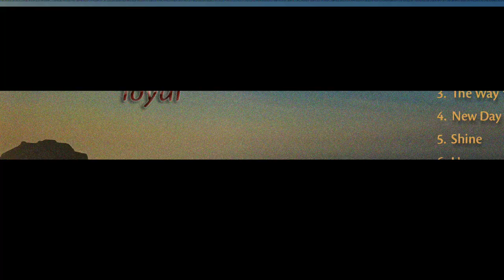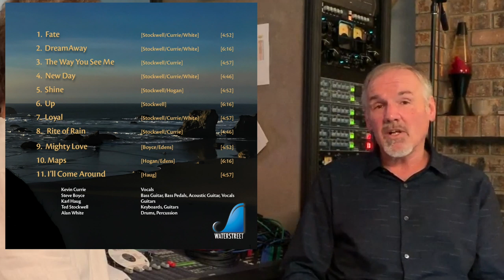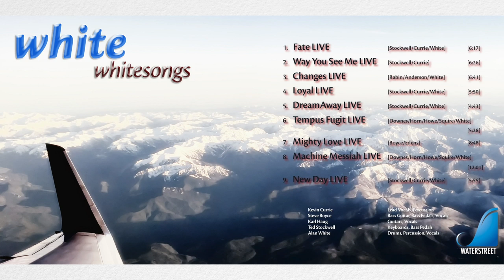Ep.A1: Alan White of Yes - 'Merkaba, Treason to White' | White Band | Origins | Behind the Music | W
Discover the intricate journey that led to the formation of the original WHITE band in the first episode of our series. This episode explores the fusion of bands Merkaba, Treason, and YES into WHITE, featuring the iconic lineup of Alan White, Ted Stockwell, Kevin Currie, Steve Boyce, and Karl Haug.

0:00 Introduction: The Transformation from Treason, Merkaba & Yes to WHITE
0:51 Alan White's Contribution to the 1996 Treason Debut Album: Bus Stop Door
1:51 The 1999 Merkaba Track Ollore Malle at Waterstreet Studios
5:06 Alan White's Collaboration with the Original Merkaba Lineup
6:13 Ted Stockwell Joins Merkaba
6:36 The Creative Spark between Kevin Currie & Ted Stockwell
7:22 The Intersection of Stockwell, White, YES & Touring
8:26 The Internal Politics of YES
12:25 Keys to Ascension LIVE
13:45 The Unfolding of WHITE
15:52 New Day Excerpt from the WHITE Album Loyal
19:06 Ending Credits

This documentary, 'WHITE (Currie, Boyce, Stockwell & White): Origins,' delves into the roots of the groundbreaking lineup behind the albums Origins, Loyal, and WhiteSongs. It features the original lineup of Alan White, Ted Stockwell, Kevin Currie, and Steve Boyce.

Lead Vocals: Kevin Currie
Acoustic Guitars: Ted Stockwell
Electric Guitars: Ted Stockwell
Keyboards: Ted Stockwell
Orchestrations: Ted Stockwell
Acoustic Guitars: Karl Haug
Electric Guitars: Karl Haug
Slide Guitars: Karl Haug
Bass: Steve Boyce
Percussion: Alan White
Drums: Alan White
Backing Vocals: Kevin Currie
Backing Vocals: Steve Boyce

Producer: Ted Stockwell
Producer: Steve Boyce
Mix: Ted Stockwell
Mix: Zack Reinig
Engineer: Ted Stockwell
Mastering Engineer: Ted Stockwell
Mastering Engineer: Joe Gastwirt

Experience the origins of WHITE, featuring Stockwell & Currie.